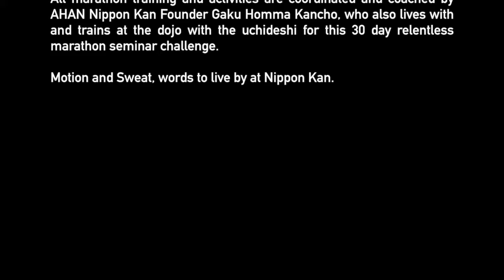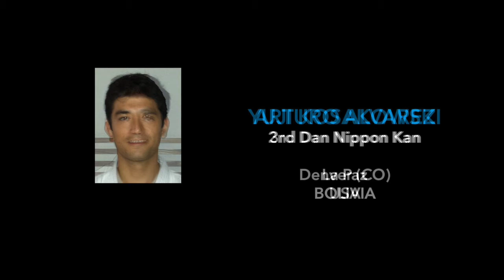Motion and Sweat • Aikido Nippon Kan Summer Marathon Seminar (July 31st-Aug 31st 2015)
This August 2015, Aikido Nippon Kan General Headquarters held its annual 30 day marathon seminar in Denver, Colorado USA. This year too, the seminar was well attended by Nippon Kan students and included 10 uchideshi (live-in students) who were selected from 2015 applicants from around the world.

The schedule for this special uchideshi program is round the clock training; 6 am to 11 pm. - with 7 hours of practice each day.

All marathon training and activities are coordinated and coached by AHAN Nippon Kan Founder Gaku Homma Kancho, who also lives with and trains at the dojo with the uchideshi for this 30 day relentless marathon seminar challenge.

Motion and Sweat, words to live by at Nippon Kan.